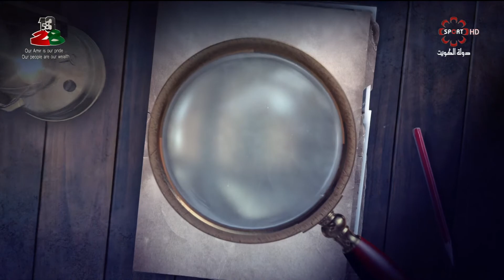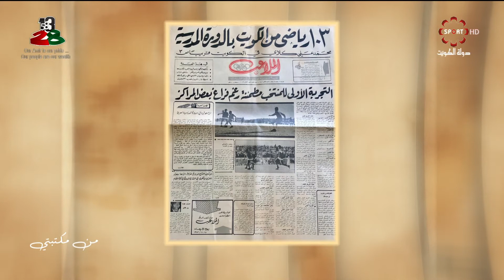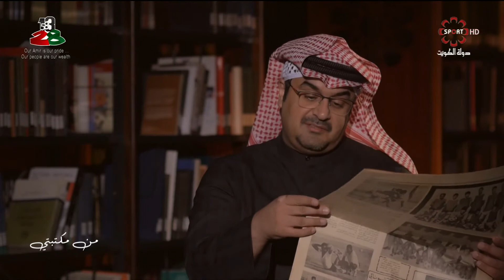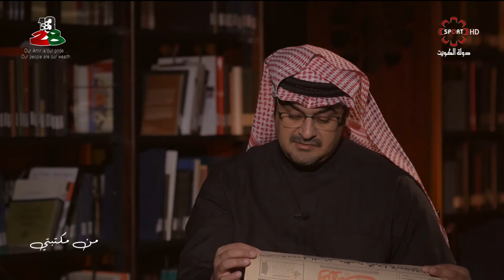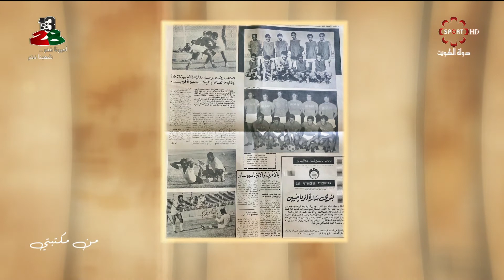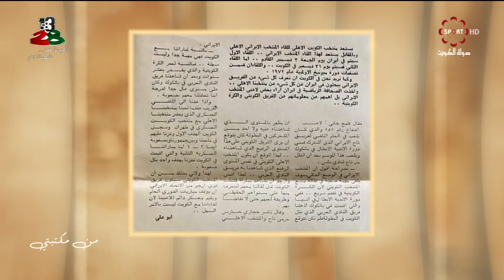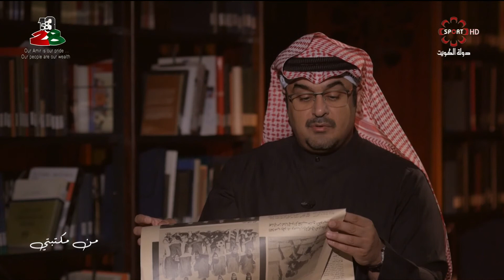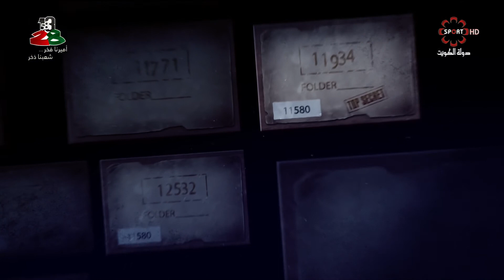برنامج من مكتبتي -- الأثنين 18/3/2019